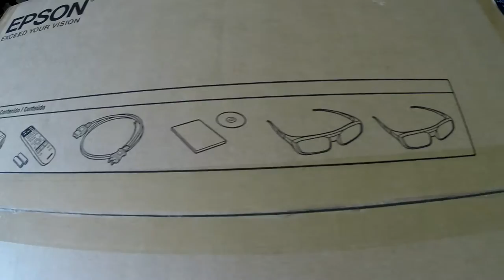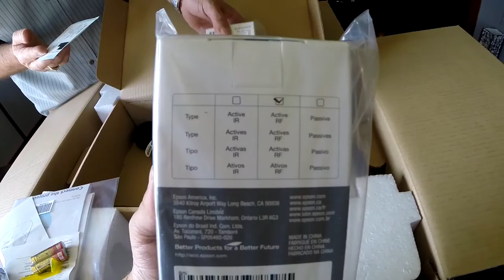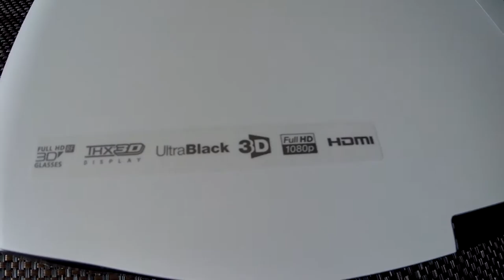Unboxing | Epson PowerLite Home Cinema 5030UB 1080p 3D Projector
Here we unbox the Epson 5030UB and take a quick look at it. Sorry had some mic issues so the audio had to be switched out for music.